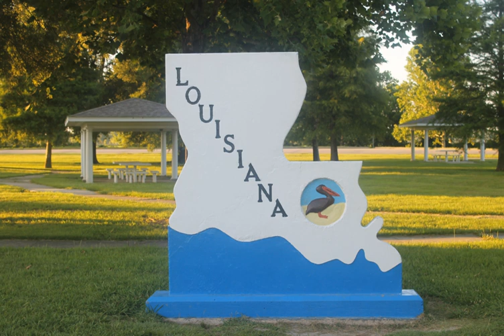Louisiana | Wikipedia audio article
This is an audio version of the Wikipedia Article:
Louisiana

00:02:24 1 Etymology
00:03:17 2 Geology
00:05:01 3 Geography
00:09:24 3.1 Climate
00:12:59 3.2 Hurricanes since 1950
00:17:38 4 Publicly-owned land
00:19:20 4.1 National Park Service
00:20:11 4.2 US Forest Service
00:20:33 4.3 State parks and recreational areas
00:20:52 4.4 Wildlife management areas
00:21:18 4.5 Natural and Scenic Rivers
00:21:41 5 Transportation
00:22:43 5.1 Interstate highways
00:22:51 5.2 United States highways
00:28:09 6 History
00:33:44 6.1 Pre-colonial history
00:40:25 6.2 Exploration and colonization by Europeans
00:41:43 6.3 Expansion of slavery
00:48:24 6.4 Haitian migration and influence
00:49:08 6.5 Purchase by the United States (1803)
00:50:27 6.6 Statehood (1812)
00:54:49 6.7 Secession and the Civil War (1860–1865)
00:58:23 6.8 Post-Civil War to mid-20th century (1865–1945)
00:59:30 6.9 Post-World War II (1945–)
01:00:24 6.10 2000 to present
01:01:33 7 Demographics
01:04:41 7.1 Race and ethnicity
01:04:50 7.2 Religion
01:07:52 7.3 Major cities
01:08:52 8 Economy
01:11:02 8.1 Federal subsidies and spending
01:12:13 8.2 Energy
01:13:04 9 Law and government
01:14:46 9.1 Administrative divisions
01:15:43 9.2 Civil law
01:19:13 9.3 Marriage
01:22:20 9.4 Elections
01:23:02 9.5 Law enforcement
01:23:53 9.6 Judiciary
01:24:02 10 National Guard
01:25:01 11 Media
01:26:35 12 Education
01:26:57 13 Sports
01:28:05 14 Culture
01:29:57 14.1 African culture
01:31:13 14.2 Louisiana Creole culture
01:32:13 14.3 Acadian culture
01:36:31 14.4 Isleño culture
01:36:40 14.5 Languages
01:36:48 14.6 Literature

- Socrates

SUMMARY
Louisiana  is a state in the Deep South region of the southeastern United States.  It is the 31st most extensive and the 25th most populous of the 50 United States.  Louisiana is bordered by Arkansas to the north, Mississippi to the east, the Gulf of Mexico to the south, and the state of Texas to the west.  A large part of its eastern boundary is demarcated by the Mississippi River. Louisiana is the only U.S. state with political subdivisions termed parishes, which are equivalent to counties.  The state's capital is Baton Rouge, and its largest city is New Orleans.
Much of the state's lands were formed from sediment washed down the Mississippi River, leaving enormous deltas and vast areas of coastal marsh and swamp. These contain a rich southern biota; typical examples include birds such as ibis and egrets. There are also many species of tree frogs, and fish such as sturgeon and paddlefish. In more elevated areas, fire is a natural process in the landscape, and has produced extensive areas of longleaf pine forest and wet savannas. These support an exceptionally large number of plant species, including many species of terrestrial orchids and carnivorous plants. Louisiana has more Native American tribes than any other southern state, including four that are federally recognized, ten that are state recognized, and four that have not received recognition.Some Louisiana urban environments have a multicultural, multilingual heritage, being so strongly influenced by a mixture of 18th-century French, Haitian, Spanish, Native American, and African cultures that they are considered to be exceptional in the US. Before the American purchase of the territory in 1803, present-day Louisiana State had been both a French colony and for a brief period a Spanish one. In addition, colonists imported numerous African people as slaves in the 18th century. Many came from peoples of the same region of West Africa, thus concentrating their culture. In the post-Civil War environment, Anglo-Americans increased the pressure for Anglicization, and in 1921, English was for a time made the sole language of instruction in Louisiana schools before a policy of multilingualism was revived in 1974. There has never been an official language in Louisiana, and the state constitution enumerates "the right of the people to preserve, foster, and promote their respective historic, lingu ...